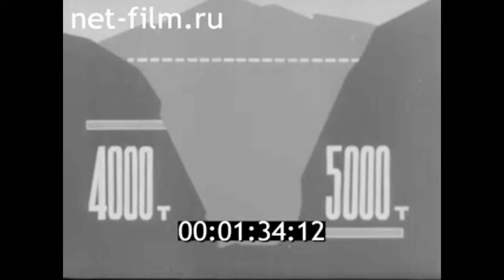1967г. Алма-Ата. плотина Медеу. взрывы 21 октября 1966 г., 14 апреля 1967 г.